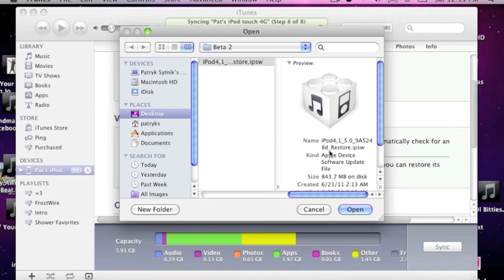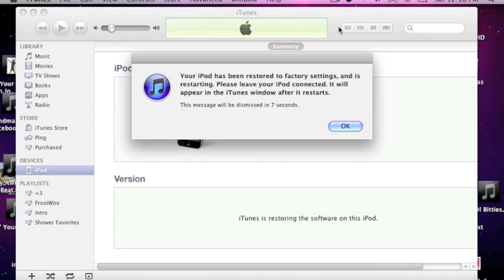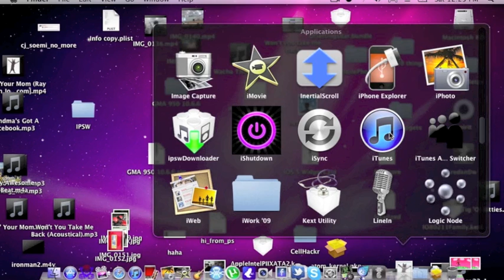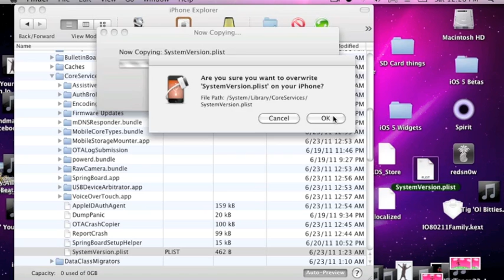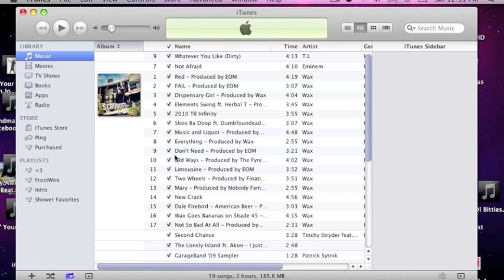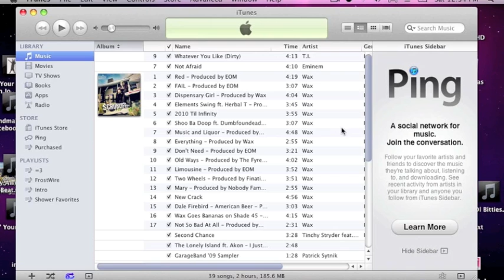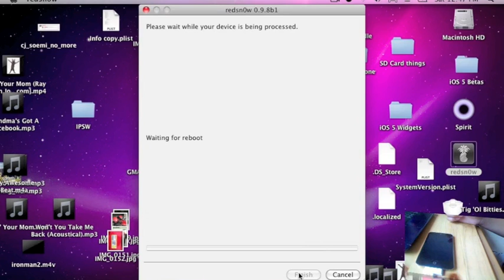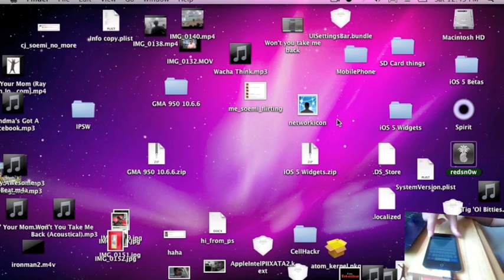iOS 5 Beta 2 Jailbreak+Remove UDID Activation!!!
Download iOS 5 beta 1+2, and also download iTunes 10.5 beta 2. iTunes Beta 2+iOS 5 Beta 2 Download